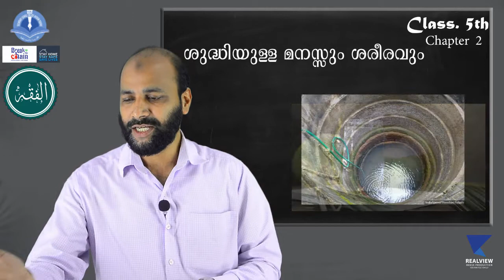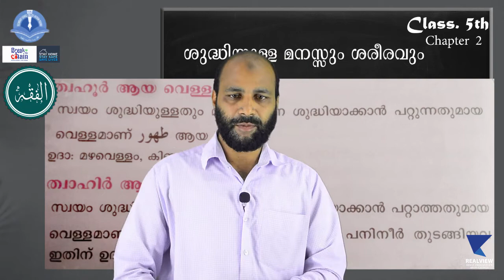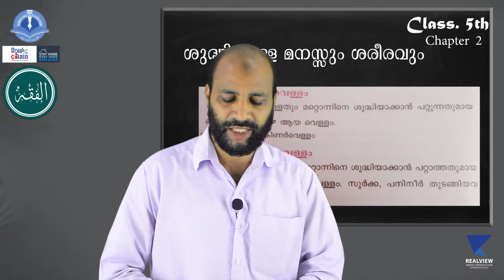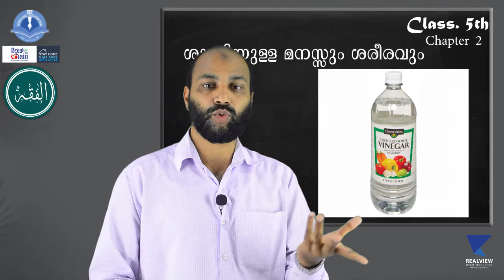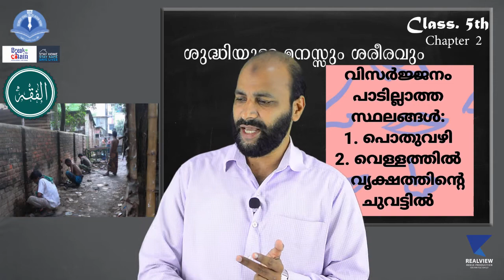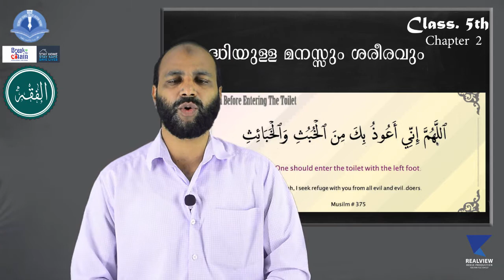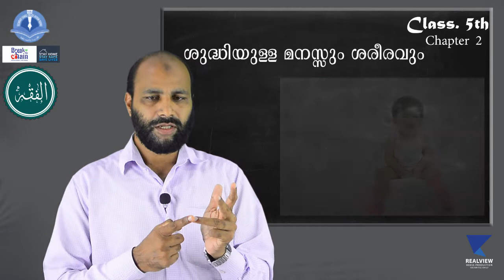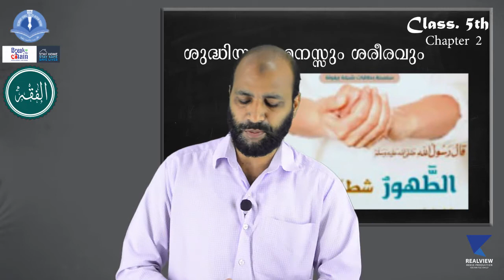CLASS ; 5th fiqh chap; 2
IEC SS KODINHI CLASS ROOM 5th  Sub ;Fiqh   Chap; 2  Sajid parappur